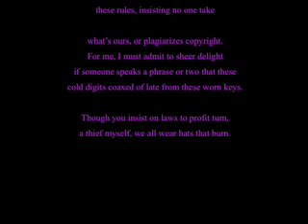The sonnet project, week seven - Copyright or wrong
Fourteen lines, in half of fourteen weeks.